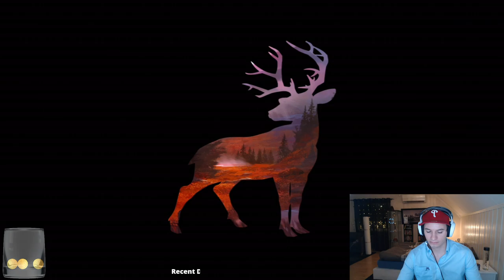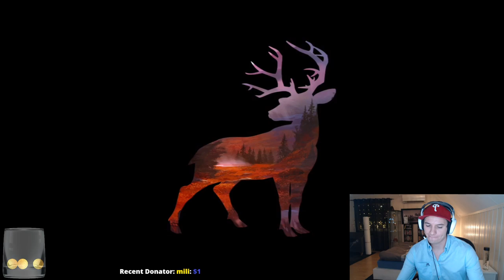Deer Hunter 2018 - Thanksgiving Feast Event